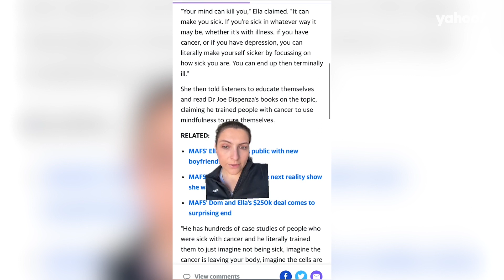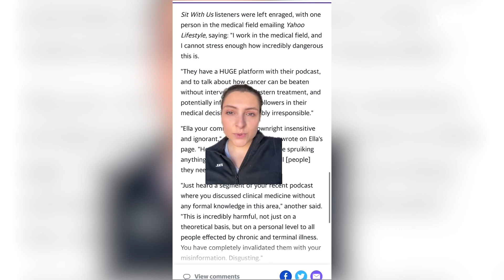MAFS' Ella Ding slammed for sharing 'incredibly dangerous' medical misinformation | Yahoo Australia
MAFS' Ella Ding has been slammed after allegedly sharing medical misinformation on her podcast Sit With Us with Domenica Calarco in an episode titled Practising Gratitude.

Listeners of the podcast were shocked when the reality star claimed mindfulness, not medical treatment, may be a cure for cancer.